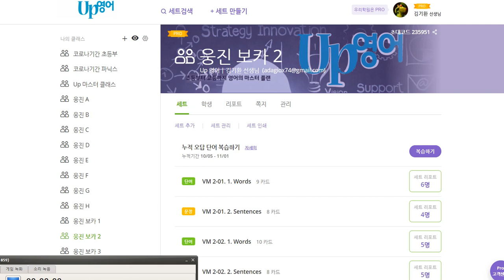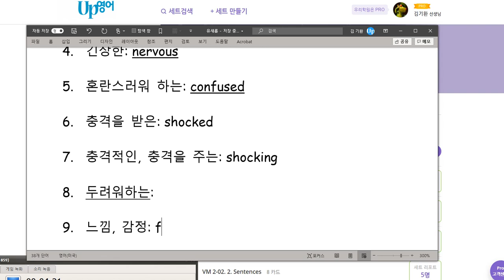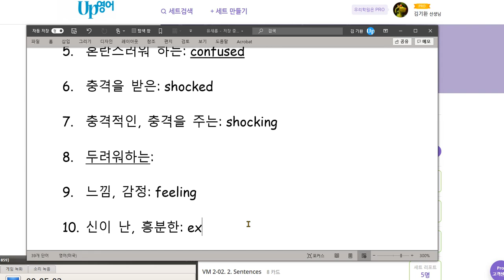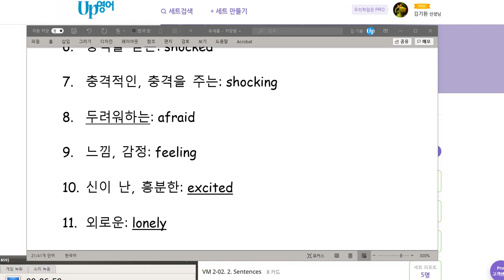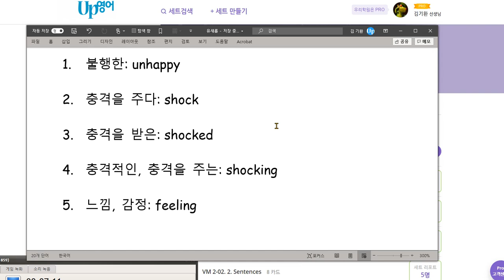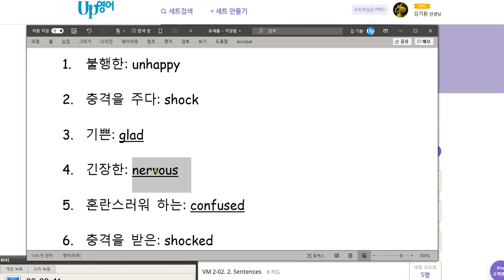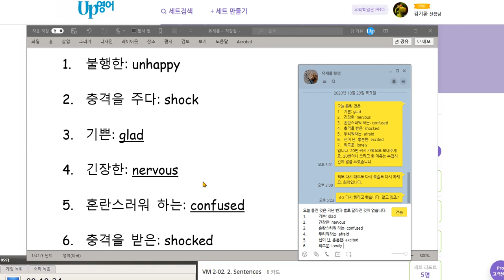유새롭 2020 11 02 목요일에 어떤 것을 해야 할 지 알려주었는데도 또 엉뚱한 것을 공부해 왔습니다